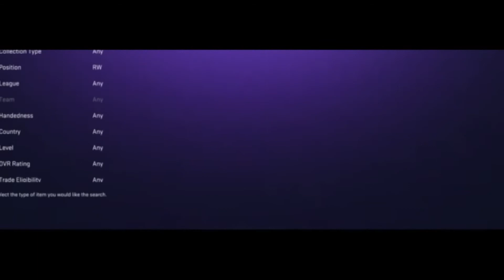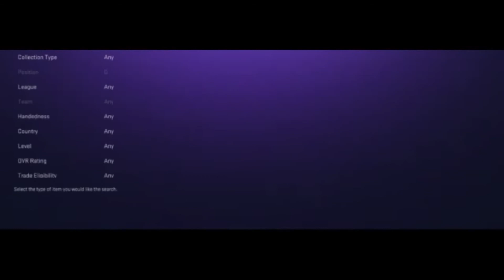NHL 21 Hot Rush Create Team